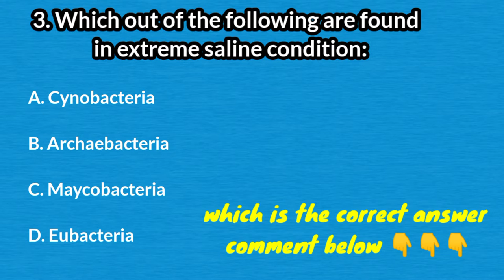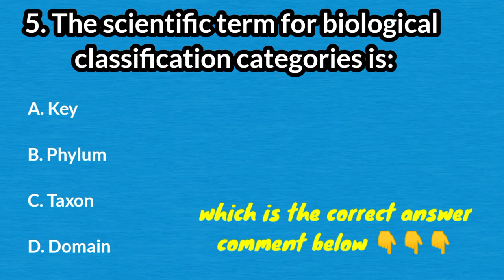NEET 2023 MCQ preparation 👍👍👍|| 2023 neet mcq questions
In this playlist we will practice many MCQ for the preparation of NEET 2023.

let's learn biology suman bharti is an exclusive channel for NEET aspirants in classes 11th,12th and NEET. This channel will help students to prepare for medical exams and scoring 360 marks in NEET biology. NEET biology expert Suman bharti will cover all the biology topics related to NEET and other medicals exams. There is also cover all NCERT topics related to medical exams.